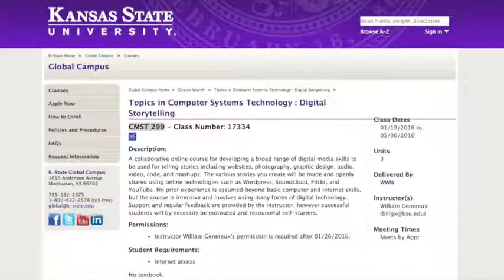Bill and Alan Scan the Storytelling Frontier